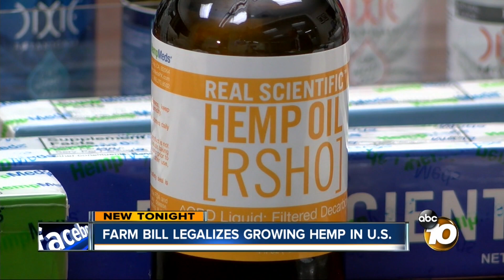ABC News Interview - CEO Dr. Stuart Titus on the 2018 Farm Bill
Our CEO Dr. Stuart Titus discusses the impact of the passing of the 2018 Farm Bill with ABC News San Diego.

The 2018 Farm Bill legalizes hemp in the United States and removes hemp and its derivatives from the Controlled Substance Act.

This new policy is expected to support the rapid growth of CBD oil consumer products, as well as domestically produced hemp products.